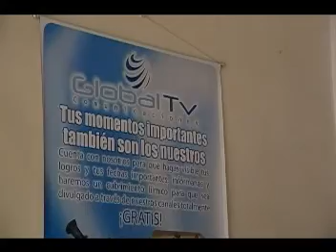SIMULACRO YUMBO 2012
"El 05 de octubre se llevo acabo un simulacro contra terremotos. ¿Esta Yumbo preparado para un catastrofe? "